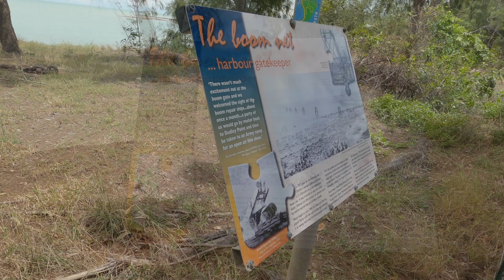🇦🇺"THE BOOM NET" Darwin Harbour Submarine Net | 4K [2022]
Latitude  12°24'44.55"S
Longitude 130°49'6.22"E
Leading up to the first Japanese air raids on Australian soil on 19th February 1942, the authorities thought, or knew, there would be, or was, Japanese naval activity in the vicinity of Darwin Harbour. And they thought one of main threats was from submarine attack within the harbour.
This was sound military logic and accordingly moves were made to defend the harbour and the ships therein. One of those actions was to manufacture and install an anti-submarine boom net that stretched across the harbour entrance from Dudley Point (on the Darwin side) to West Point (on the Cox Peninsula side). The Darwin anti-submarine boom net was the largest such net installed anywhere in world.

It is not clear as to when the installation of the net commenced nor when it was 100% completed, but it was fully operational by January 1942 – and a good thing it was!
The reason being that on 21st/22nd January 1942, the RAN Corvette HMAS Deloraine attacked and sunk an Imperial Japanese Navy submarine, the I-124, outside the Darwin Harbour. The I-124 was one of three (some say four) Japanese submarines laying mines off the NT and observing Allied shipping activities.

0:00 Darwin Harbour Submarine Net
0:14 Darwin Harbour Submarine Net Mounting Point
0:56 Darwin Harbour Submarine Net Pylon
1:04 Darwin Harbour Positioning the net
1:22 Darwin Harbour Net Path
1:30 HMAS Kara Kara and HMAS Koompartoo
1:40 End Credits

To enable ships to enter and leave harbour, two permanently moored gate vessels operated a gate in the net within the shipping channel. HMAS Kara Kara and HMAS Koompartoo, two former Sydney ferries, were refitted and commissioned for this purpose.